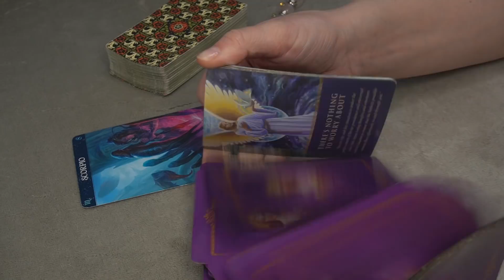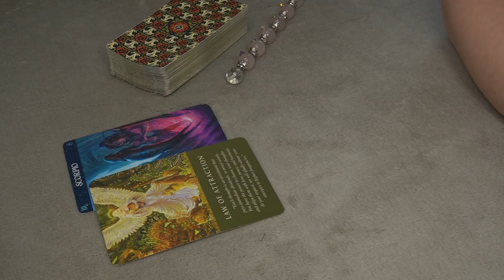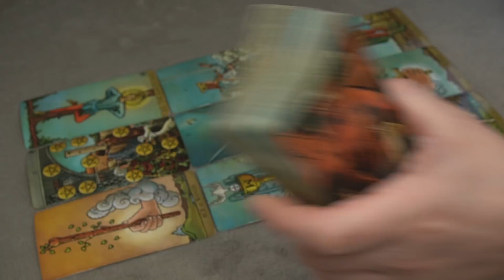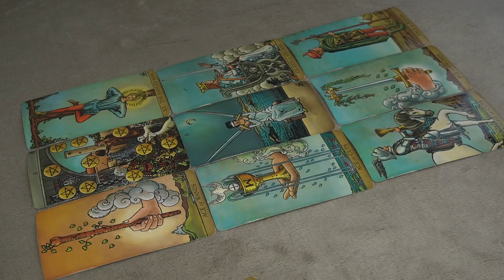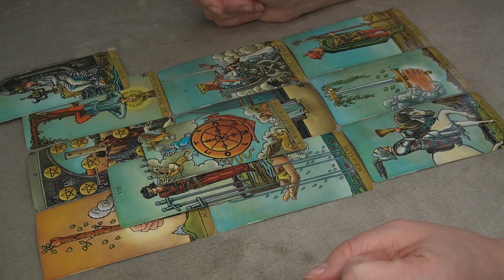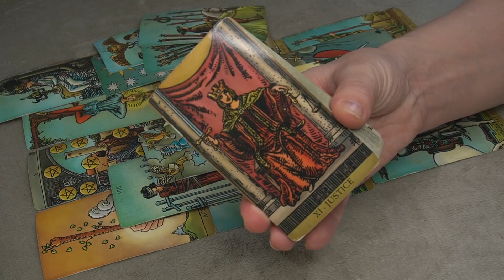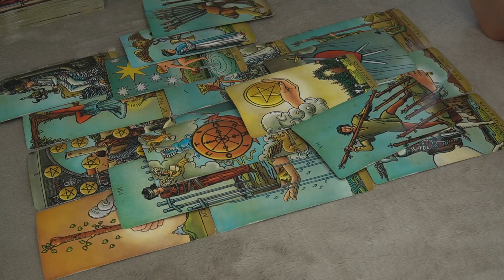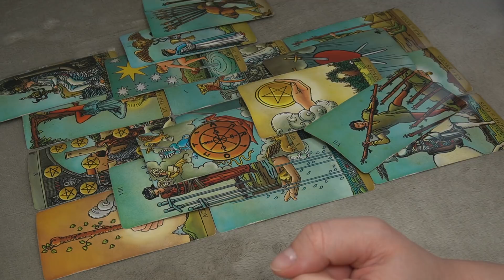SCORPIO WEEKEND FEBRUARY 6-8 * A MISUNDERSTANDING RESOLVED THROUGH PROPER COMMUNICATION*